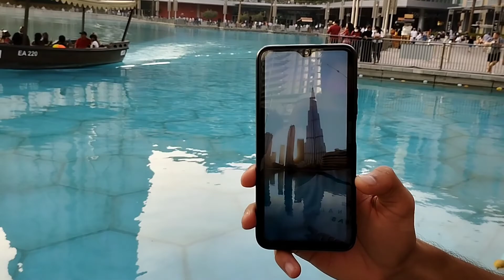dubai mall burj khalifa बुर्ज खलिफा दुबै मल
for a video'vlog shorts'thank you